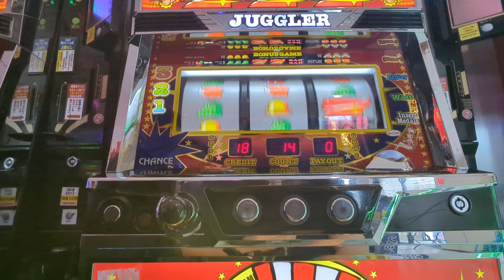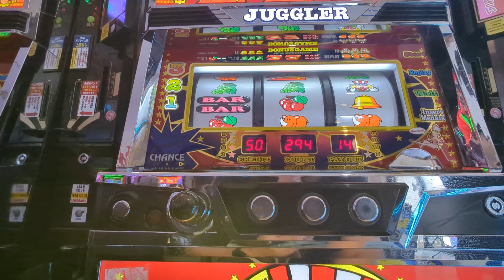移動貯メダル（´・ω・`）